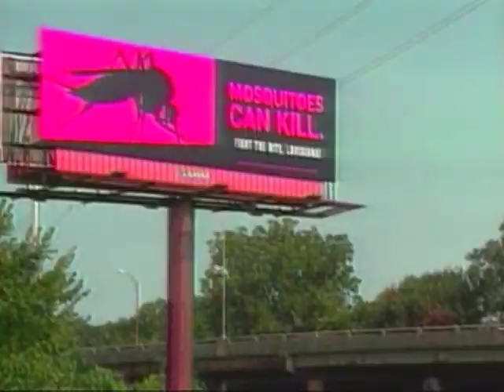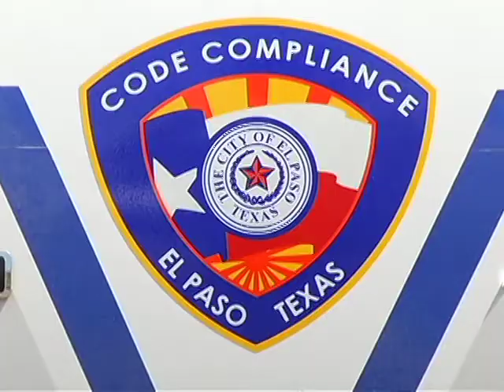Nuestra Frontera Virus del Nilo